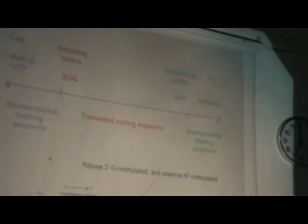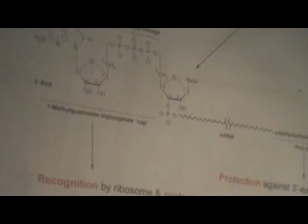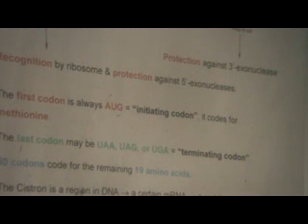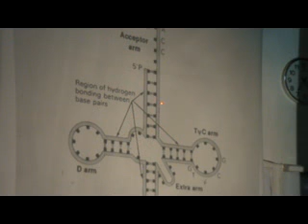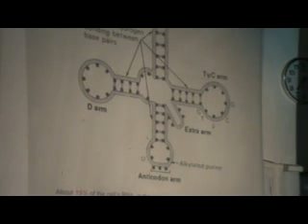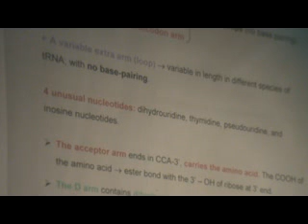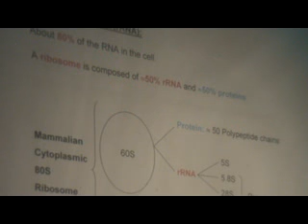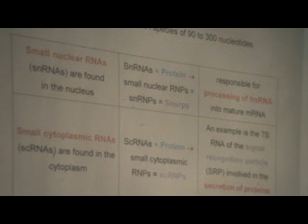Dr.Rashed 17-3 Types or RNA